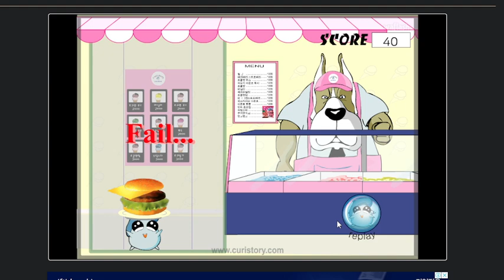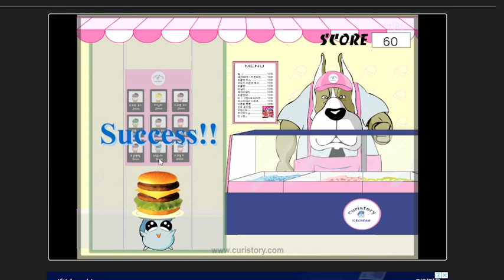큐리게임 - 큐리햄버거